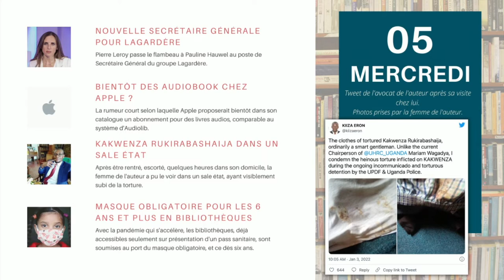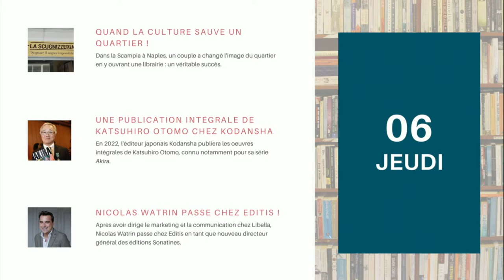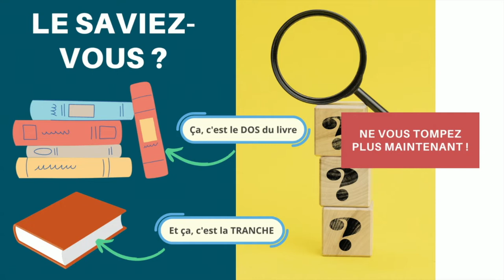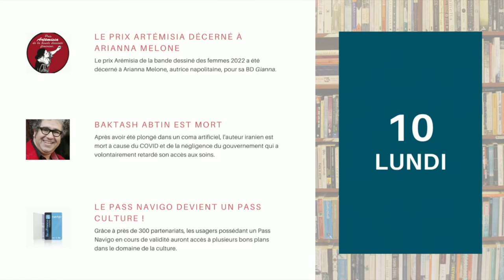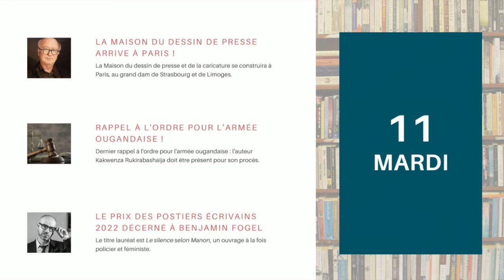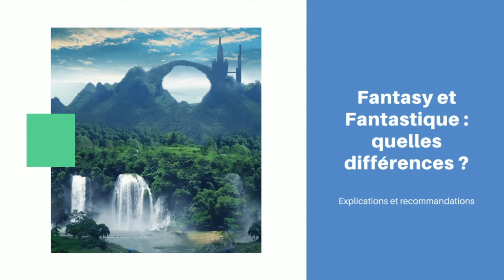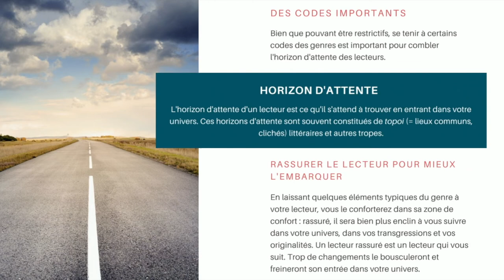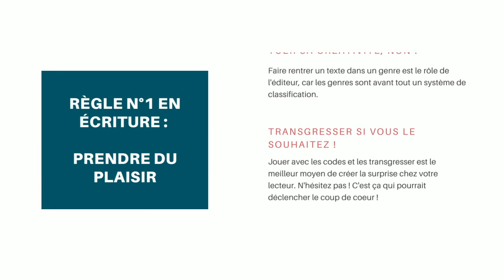DÉMISSION, RACHAT... L'ÉDITION À LA DÉRIVE ! - PLUMA'NEWS #2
Bienvenue sur ce premier épisode de Pluma'News, l'émission littéraire pour les litté'curieux !
Ce premier épisode couvre la période du 05/01/2022 au 11/01/2022.

Au programme de cette semaine :
- Plum'Actualité
- Pluma'Sorties
- Plum'Archives - Fantasy et Fantastique : quelles différences ? Explications et recommandations

Cette émission est le fruit d'une collaboration entre Plumavitae et Scribe Impact Rédaction.